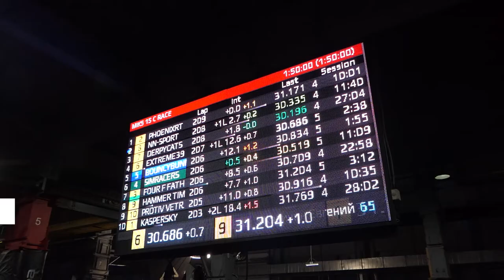Чемпионат по картингу MIKS достиг своего «экватора» | Новости с колёс №1340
2021 год только начался. Сезон „королевских гонок„ стартует лишь через несколько месяцев, а вот MIKS — любительский чемпионат по картингу, который проводится на картодроме Forza Karting — в самом разгаре. Прямо сейчас участники турнира борются за призовые места на четвертом этапе. IV этап — «экватор» чемпионата «МИКС» текущего сезона — запомнился большим количеством штрафов: в частности, за контактную борьбу и ошибки менеджеров, координирующих пилотов на трассе. Организаторы турнира связывают это с новогодними праздниками и недостаточным количеством тренировок.